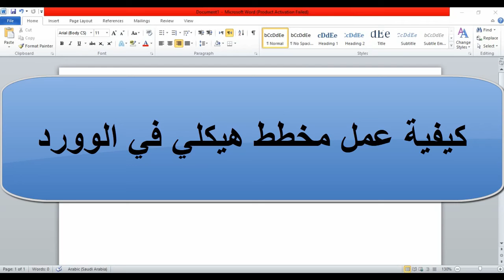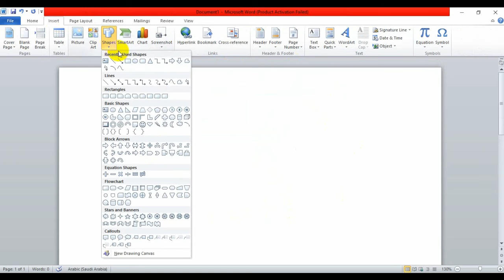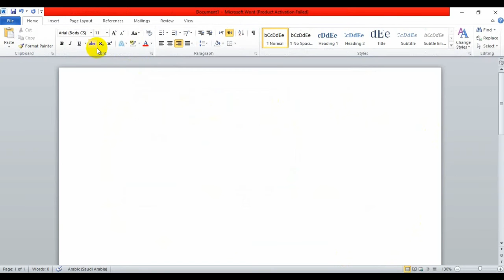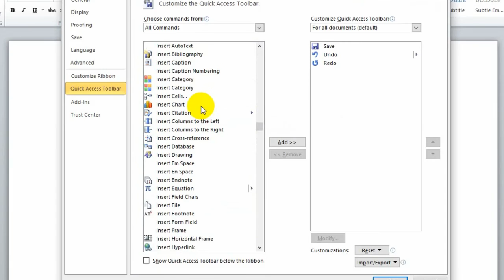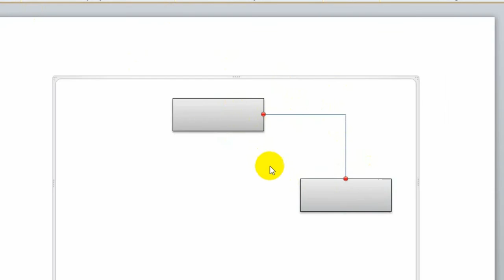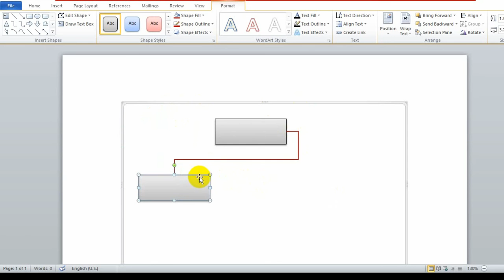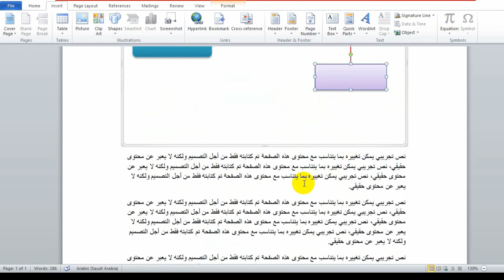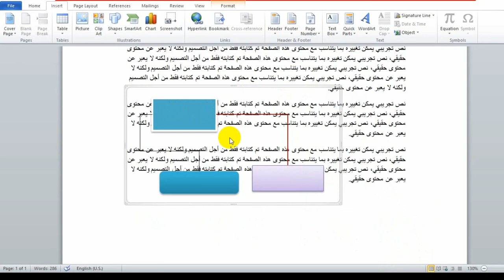كيفية عمل مخطط هيكلي في الوورد - رسم شجري بالوورد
توجد طريقتين لعمل مخطط هيكلي أو ما يسمى شجرة على برنامج وورد
ويستخدم هذا المخطط في عمل خرائط التدفق والشروحات والهيكل التنظيمي للشركات والمؤسسات
الطريقة الأولى كما بالفيديو وهي استخدام smartart بإدراج رسم جاهز والتعديل عليه.
الطريقة الثانية كما بالفيديو وهي رسم جميع العناصر يدوياً ولكن تواجهنا مشكلة الخطوط أو التوصيلات الديناميكية فبالفيديو طريقة حل هذه المشكلة.
أرجو أن يكون الفيديو مفيداً وذو قيمة علمية جيدة لكم
إذا أعجبك شاركه مع اصدقائك على مواقع التواصل
وأشكرك جداً على مشاهدة الفيديو والوصول إلى هنا حتى قراءة هذا النص
رسم شجري بالوورد
مخطط هيكلي جاهز doc
نماذج هياكل تنظيمية جاهزة
هيكل تنظيمي جاهز وورد
قالب هيكل تنظيمي جاهز
نموذج فارغ لعمل الهيكل التنظيمي doc
مخطط هيكلي فارغ
شكل رسم شجري
رسم شجري فارغ